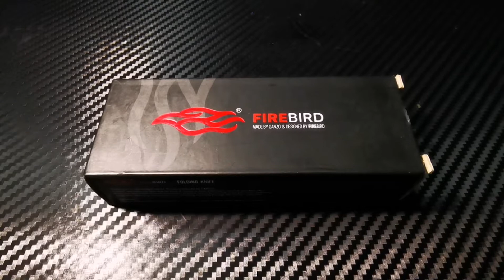Genzo Firebird folding knife FH31-CF Carbonfiber Grip review